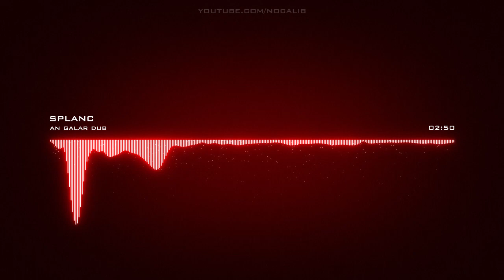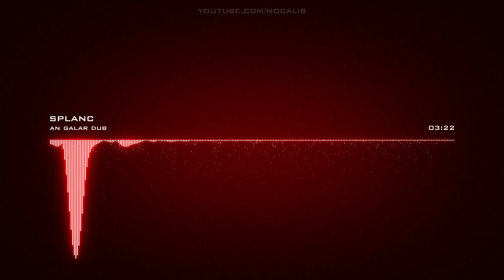an galar dub | splanc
Artist: an galar dub | Track: splanc